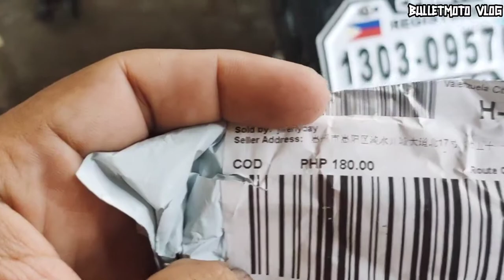COSTUMIZED UNDERNEATH SIGNAL LIGHTS. NK650,NK400